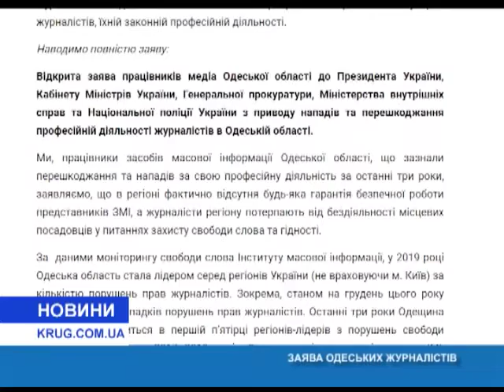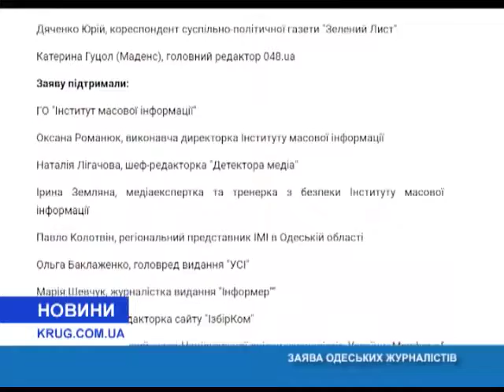Заявление одесских журналистов